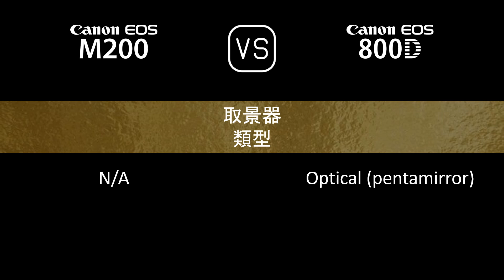Canon EOS M200 與 Canon EOS 800D 的規格比較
本片是 Canon EOS M200 與 Canon EOS 800D 的功能概述和規格比較 (comparison of specifications)，希望對您有所啟發。感謝您的支持。

00:24 推出
00:32 機身
00:41 影像感測器
01:05 影像
01:21 光學與對焦
01:50 屏幕
02:10 取景器
02:22 攝影功能
03:23 錄像功能
03:39 儲存
03:43 連接性
04:12 物理特性
04:32 雜項